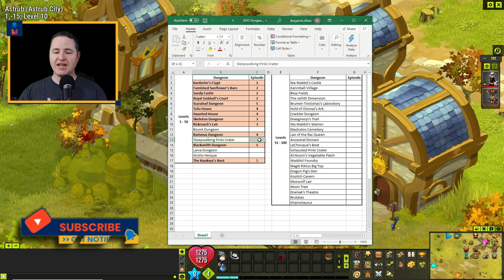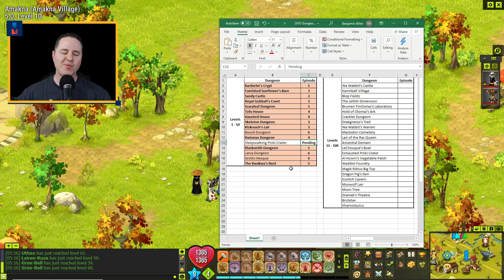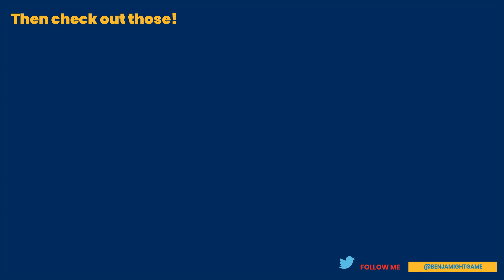Dofus PvM Fogger & Elio DUO Gameplay Series – Dominating Duo!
This Dofus Lets Play video we created the Duo Team Milk’n (the Eliotrope) and Kookkies (the Foggernaut) to accomplish ALL Dungeon Duo Challenges up to level 190 (and maybe higher)!  We are on the home-stretch… only 3 dungeons left in the 1 to 50 range – and Milk’n Kookkies dominate their way along as we get ready for the 51 – 100 dungeons!

This series has a very laid back feel to it and focuses on Dungeon Duo gameplay.  If what you’re looking for is some Foggernaut and Eliotrope Dofus gameplay with no frills, you’ll enjoy this.

My YouTube Gear:
* Starter Microphone – Blue Snowball
* Webcam – Logitec c920

CHAPTERS:
0:00 – Intro & Green Screen
2:10 – DUNGEON: Bwork Dungeon
27:13 – You-Da-Man… You-Da-Woman!
28:25 – Black Dew?
32:17 – DUNGEON: Grotto Hesque
35:10 – COMMENT: Back Drop Suggestions
47:31 – DUNGEON: Larva Dungeon